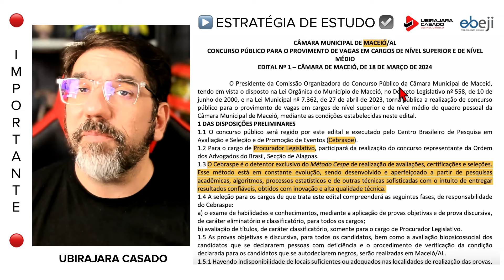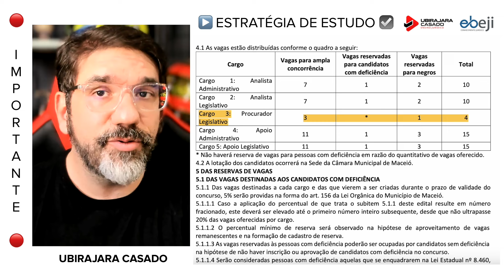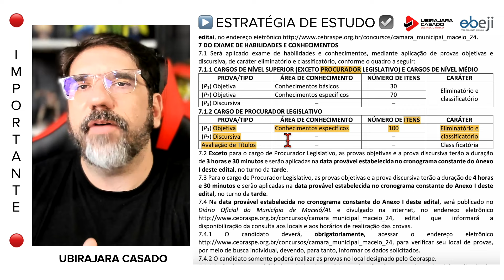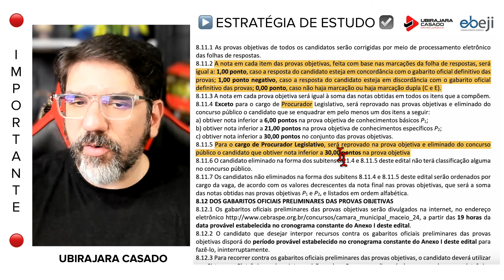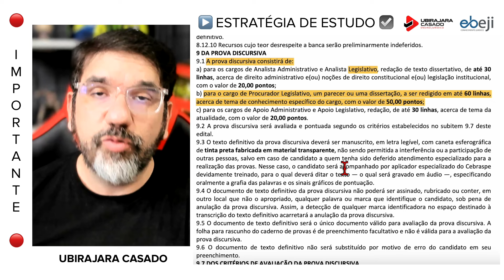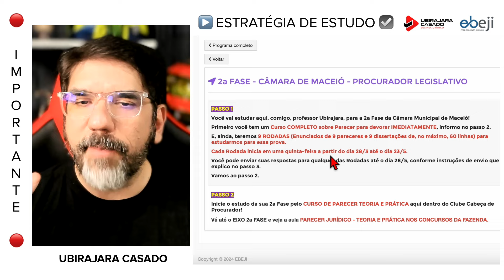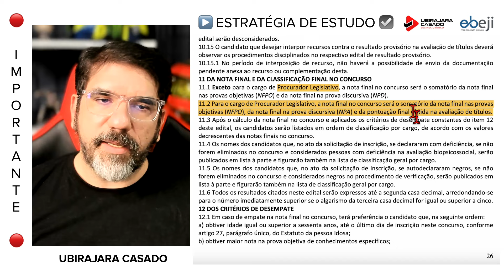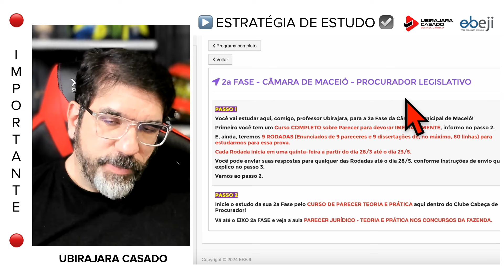🔴😱 EDITAL PROCURADOR MACEIÓ - CÂMARA LEGISLATIVA - ANÁLISE COMPLETA 🔴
🔴 Estuda para Procurador Legislativo de Maceió com o prof. Ubirajara no CLUBE CABEÇA DE PROCURADOR

🔴 O prof. Ubirajara Casado tem mais de 18 anos de experiência nos concursos de Procuradorias, é Procurador, membro da AGU desde 2006, e já formou a CABEÇA DE PROCURADOR de milhares de aprovados nos concursos da Advocacia Pública, seja AGU, PGE, PGM ou Procuradorias Legislativas!

😱 O prof. Ubirajara revolucionou o estudo para esses concursos com metodologias comprovadas e adotadas, posteriormente, por todos os que enveredaram pelo magistério para os concursos da Advocacia Pública, muitos deles ex-alunos.

🧠 O CABEÇA DE PROCURADOR (CP) é o clube de assinatura do prof. Ubirajara onde ele concentra todos os cursos (vídeo aulas e metas) para que você possa se preparar e passar nos concursos de Procuradoria, além do ensino das melhores técnicas de estudo e rotina segundo a NEUROCIÊNCIA. Link do CP

😱 Em breve, o professor lançará o CABEÇA DE CONCURSEIRO (CC) por meio do qual concentrará os ensinamentos sobre as técnicas de estudo e rotina para os concursos de uma forma geral (indicado para os alunos que estudam para os demais concursos).

🧠 Considere se tornar membro do canal para vídeos exclusivos e ter suas perguntas feitas neste canal do Youtube respondidas com prioridade pelo professor Ubirajara. Link para se tornar membro

☑️ Siga o prof. Ubirajara também no